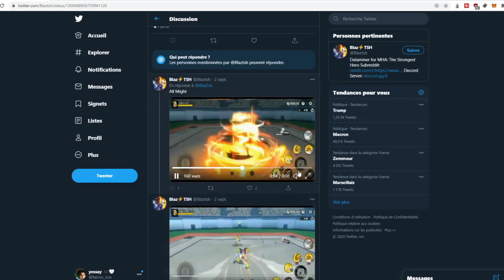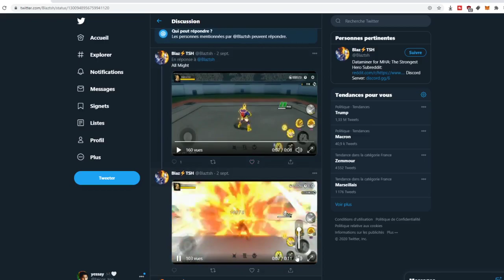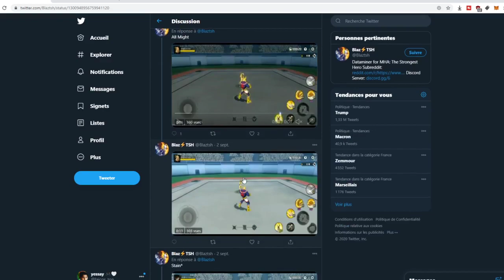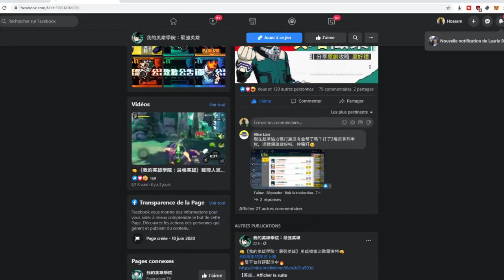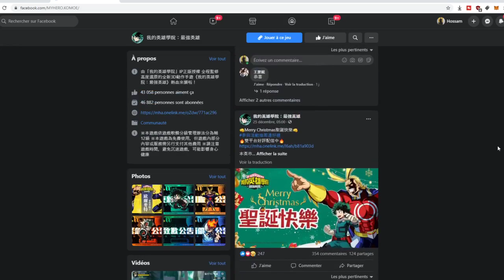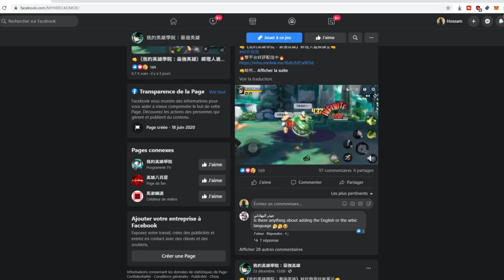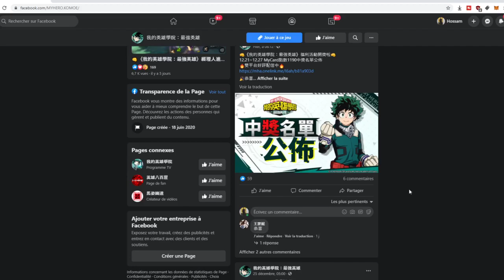GAME PLAY ALL MIGHT ONE FOR ALL ! LA CAVALERIE ARRIVE ! ON SUR MY HERO ACADEMIA THE STRONGEST HERO